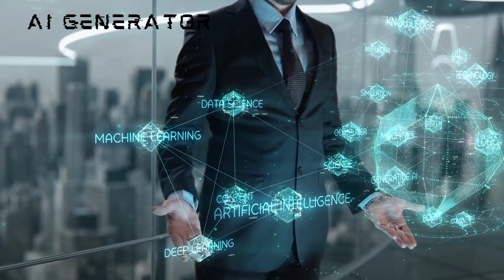Writing problems? Try Nextgen AI!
Ultimate AI Generator
All-in-one platform to generate AI content and start making money in minutes.